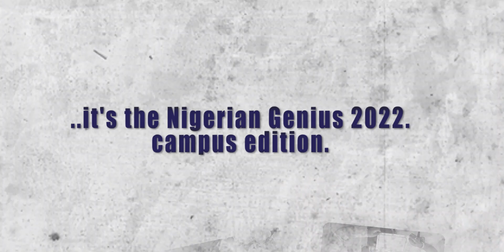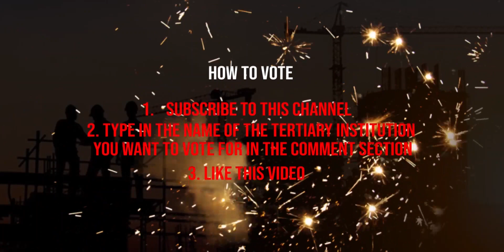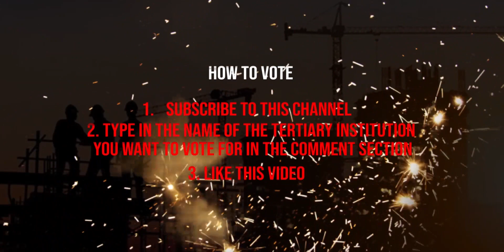Nigerian Genius: Meet the four finalists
Here is the list of the four tertiary institutions which made it to the finals.
Out of 45 schools shortlisted, 1 was chosen as the peoples choice by voting while 3 were selected through a rigorous selection process involving written applications and oral interviews.

These 4 finalists will spend two weeks at the CLINTONEL Advanced Engineering Centre (AEC) Aba learning advanced engineering skills and solving one of Nigeria's toughest engineering and manufacturing challenges.